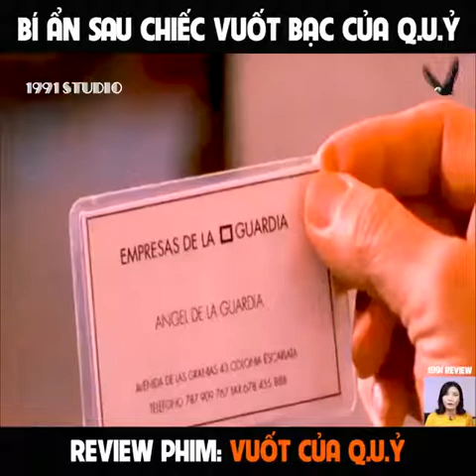Cái giá phải trả phim Vuốt của Q U Ỷ| CUỒNG PHIM